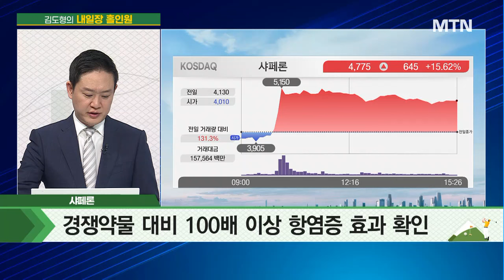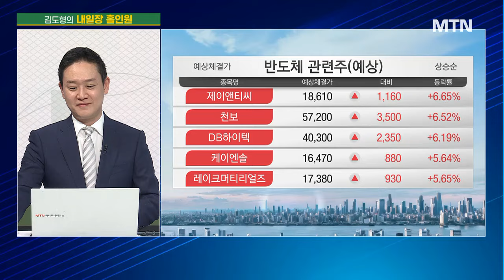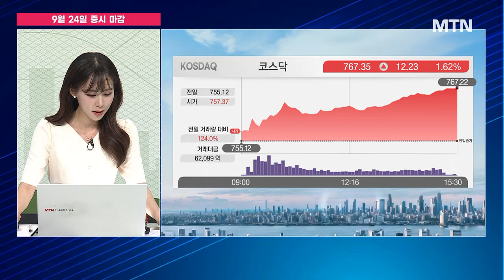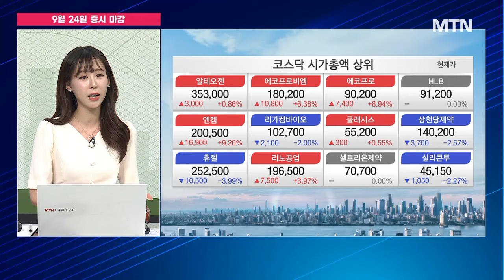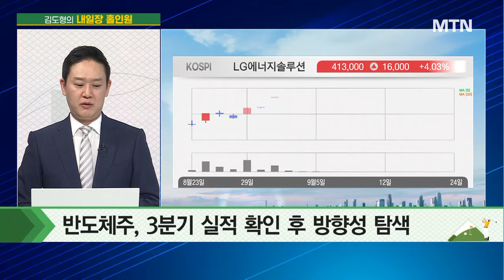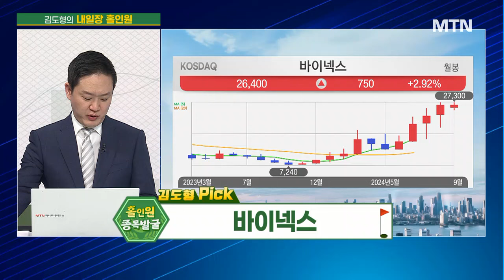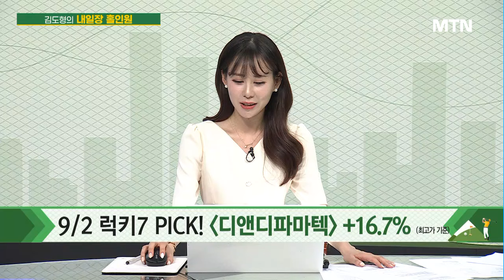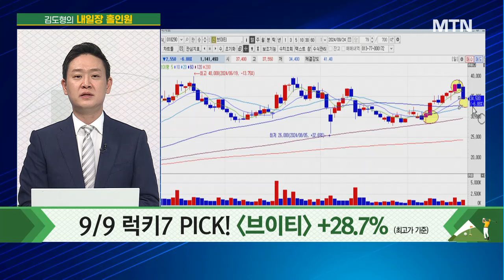[김도형의 내일장 홀인원]오송공장 상업화 계약 바이오의약품 상용화 바이넥스 / 머니투데이방송 (증시, 증권)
09/24 성공! 마감전략

출연: 김도형 MTN W 어드바이저

▶ 대량 거래대금 - 유한양행

▶ 대량 거래량 - 샤페론

▶ 김도형 Pick '바이넥스'
- 바이오의약품 상용화 대량 생산 전 시험생산 공급 계약
- 오송공장 상업화 계약완료...시험생산 물량 174억
- 복수 품목...시험생산 추가 확대 기대
- 매수가 시초가 / 목표가 29,000원 / 손절가 24,000원

* 8/12 럭키7 PICK 녹십자웰빙 +52.4% (최고가 기준)

* 9/2 럭키7 PICK 디앤디파마텍 +16.7% (최고가 기준)

* 9/9 럭키7 PICK 브이티 +28.7% (최고가 기준)